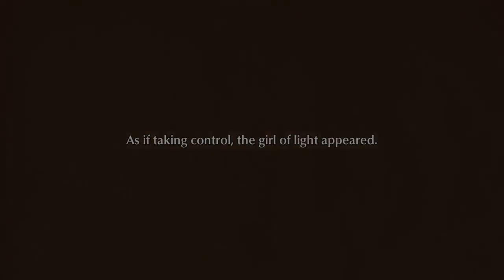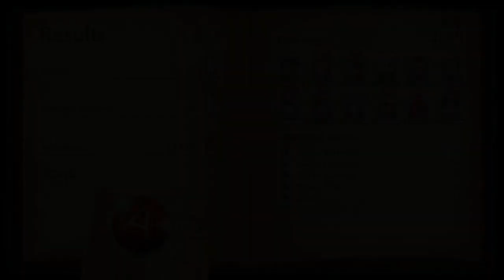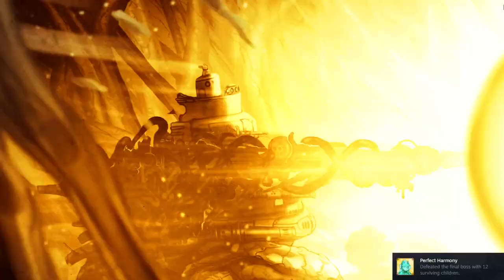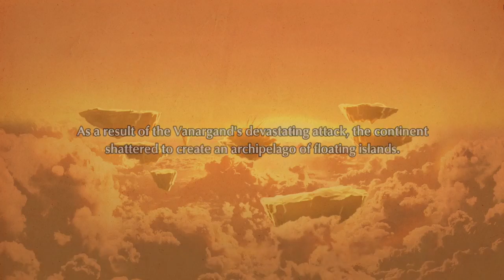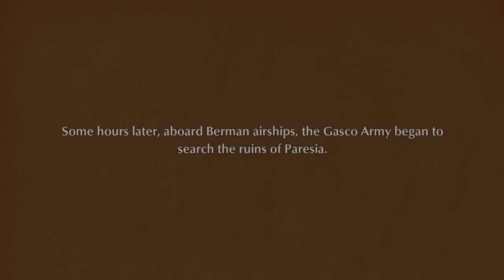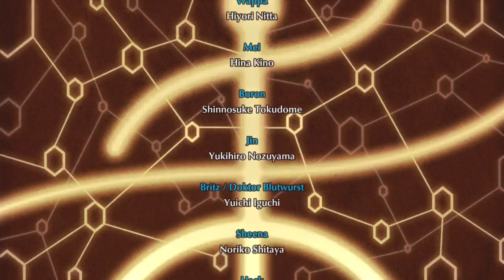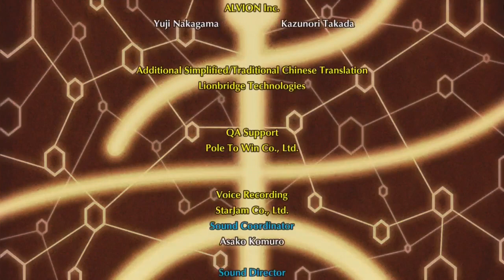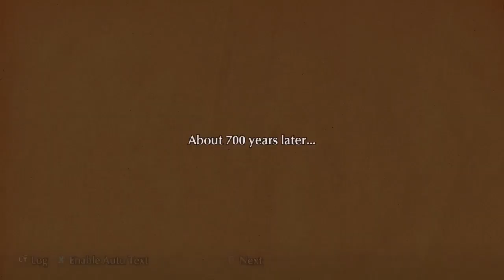[Part 11, GAME END] Fuga: Melodies of Steel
With the whole party assembled, we head into Paresia in order to stop General Hax from completing his plan! Do we make it in time!?

With this game done, mye next thing on my list is to finish off the Pokemon DLC